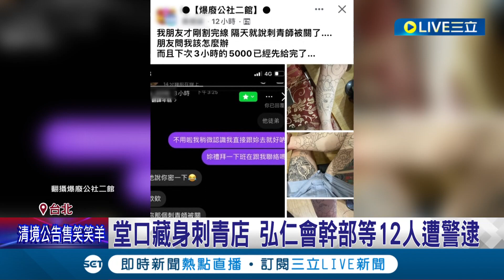到底還有沒有人道可言? 刺青店成煉獄 弘仁會分會長"囚禁少女" 拍不雅片逼性交易 分會長老婆也是共犯 控制少女逼性交易｜記者 凌毓鈞 何孟哲｜【社會大小事】20231109｜三立新聞台